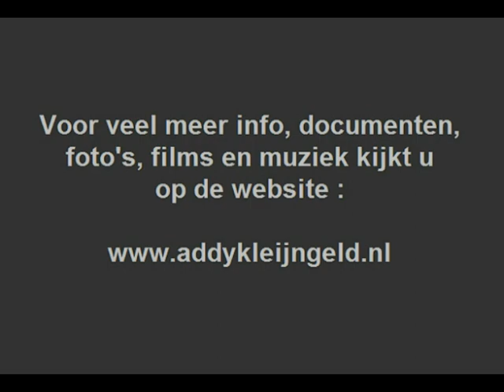De vrolijke Mijnwerkers - Heidelberg polka ( 1967 )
Een "lekkere" polka, gebracht door het trio "De vrolijke Mijnwerkers" bestaande uit Tiny van Veghel ( later Tonnie Melis ), Frans de Groot en Addy Kleijngeld, laatstgenoemde was tevens de oprichter en leider van dit gezelschap.

Dit accordeon trio was in de jaren zestig enorm populair, trad op voor radio en tv, kwam langs op feestavonden en verkocht vele, ontelbare, grammofoonplaten, in 1967 kwam er een bijzondere langspeelplaat op de markt, door Addy samengesteld en geproduceerd.

De plaat is bijzonder omdat tussen de nummers door geluiden uit de mijnen werd geplaatst, zo werd de mythe een beetje in stand gehouden dat het echte mijnwerkers betrof, niets was minder waar, geen van de leden heeft ooit een mijn van binnen gezien ...

Maar terug naar de muziek, een leuk stuk zoals gezegd, met de titel "Heidelberg polka", vele single's en langspeelplaten speelden ze vol, en bij de wat ouderen zullen hun klanken wellicht een feest van herkenning zijn.

De foto toont ons Addy Kleijngeld himself, uitgedost als accordeonspelende mijnwerker, tijdens een televisieoptreden.

Uitvoerenden : "De vrolijke Mijnwerkers"

- ADDY KLEIJNGELD ( accordeon ) ( oprichter en leider )
- TONNIE MELIS ( accordeon )
- FRANS DE GROOT ( slagwerk )

Compositie : Gustl Schwarzmeyer

Bewerking en arrangement : Addy Kleijngeld

Afkomstig van de LP : "Heimwee naar de mijnen"

Plaatnummer : SKLP 4241 A ( zie hoes + label )